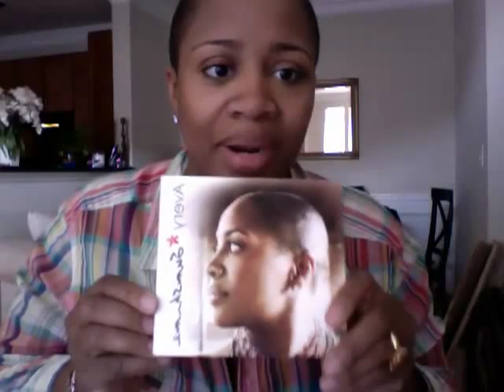The Efficacy - Avery Sunshine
Avery Sunshine- Singer/songwriter/pianist - Debut album self-titled drops this week. Here she gives us a sneak peak of "Pinin" on the keys. She's also starring in "I Dream"- The life and journey of Dr. Martin Luther King. A musical opening on July 9th in Atlanta- Alliance Stage.